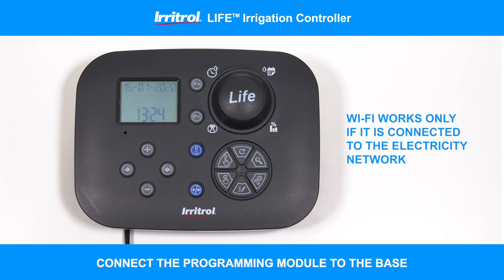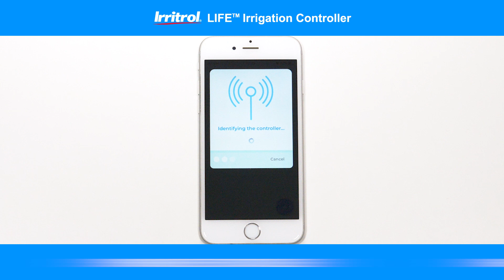LIFE™ Controller Tutorial - Wi-Fi Module Installation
Discover how to install the Wi-Fi Module on Irritrol LIFE™ Controller!
Download LIFE™ App from App Store or Play Store and control your Irrigation system.
It's very easy, Enjoy your Life!